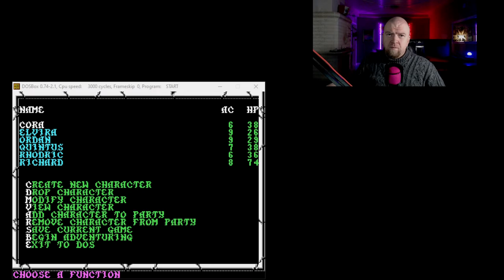Let's Play - Curse Of The Azure Bonds - Part 1 - First Small Steps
Curse of the Azure Bonds takes place in the Forgotten Realms setting. The adventure begins in the city of Tilverton, a relatively small town that nonetheless contains all the essential shops and services to equip the party.[7] Although the characters begin the game with no equipment, each character does receive money at the start of the game with which to buy weapons and armor. Soon the party finds itself in the sewers in a middle of ongoing conspiracy of assassinating a king.

Curse of the Azure Bonds is a role-playing video game developed and published by Strategic Simulations, Inc (SSI) in 1989. It is the second in a four-part series of Forgotten Realms Advanced Dungeons & Dragons Gold Box adventure computer games, continuing the events after the first part, Pool of Radiance.